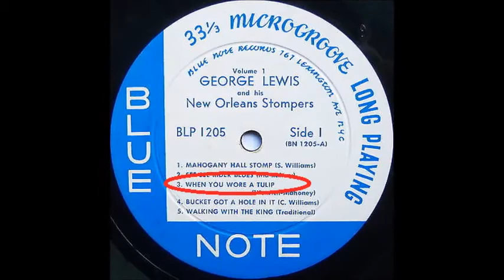WHEN YOU WORE A TULIP (1914) by G.R.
Some beats from a tune of the 1st Mondial War.
Top Records: Bunk Johnson, 1944; George Lewis, 1955.